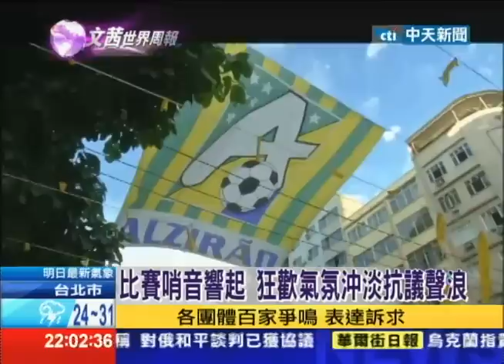2014.06.14文茜的世界周報／世足賽熱鬧開踢 巴西抗議暫時平息